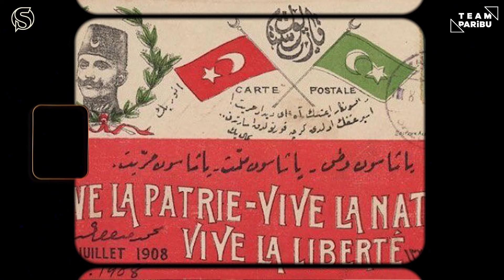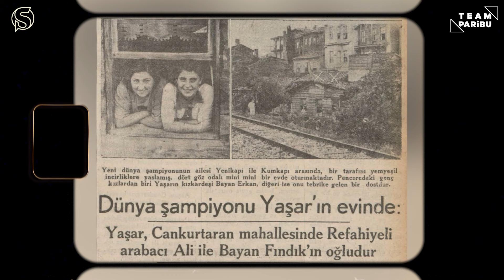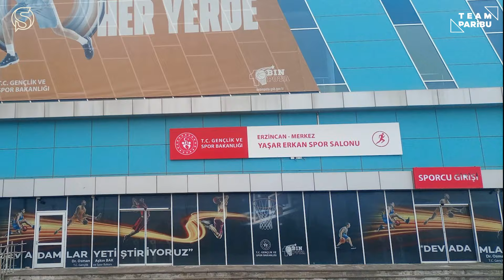Yaşar Erkan: Genç Cumhuriyetin Örnek Sporcusu | Yiğiter Uluğ | Madalyanın Diğer Yüzü #19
Bu video Team Paribu reklamlarını içermektedir.

Madalyanın Diğer Yüzü'nde Yiğiter Uluğ, Socrates ofisinden arkadaşlarıyla birlikte sporcu hikayelerini sporun dışına çıkarak Socrates izleyicisiyle buluşturuyor.

00:00 Madalyanın Diğer Yüzü
00:45 Cumhuriyet & Spor
08:28 Yaşar Erkan'ın Serüveni
17:16 Yaşamının Son Yılları

Madalyanın Diğer Yüzü programının 19. bölümünde Yiğiter Uluğ ve İnan Özdemir, Yaşar Erkan'ı mercek altına aldı. Cumhuriyetin ilk yıllarında spor ve sporcu algısı, Yaşar Erkan'ın Türk spor tarihi için önemi, Mustafa Kemal Atatürk'in sporcuya çektiği telgraf bu bölüm altında mercek altına alındı.

Team Paribu hakkında detaylı bilgi almak için adresini ziyaret edebilirsiniz.

Socrates ve Reflect Studio, spor kültürünün kalıcı ruhuna bir övgü bırakmak için yola çıktı ve sürdürülebilir, yerel üretim yöntemlerini kullanarak özel bir koleksiyona imza attı. Bu benzersiz seriyi sizlerle buluşturmak için hazırlanan Reflect Studio x Socrates koleksiyonu adresinde satışta!